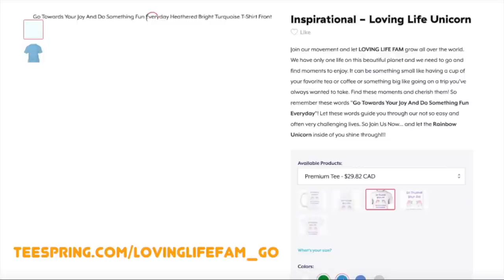Borscht And Stuffed Peppers | Gay Family Mukbang (먹방) - Eating Show